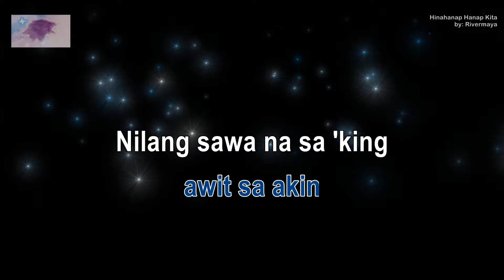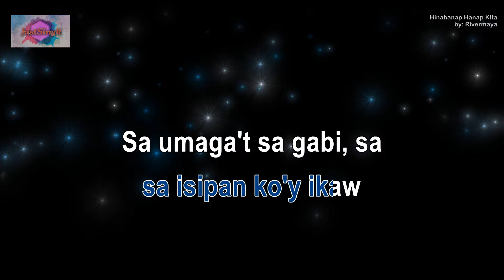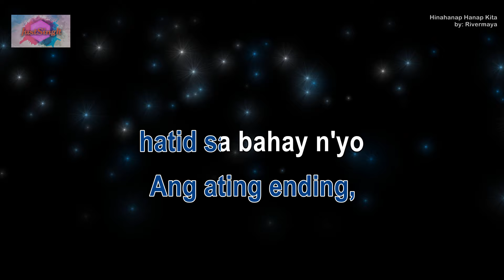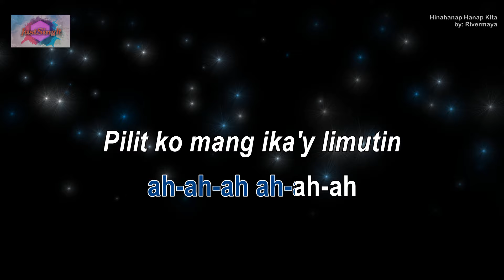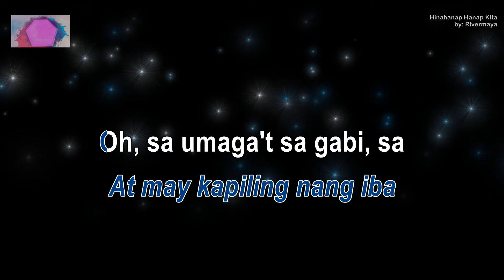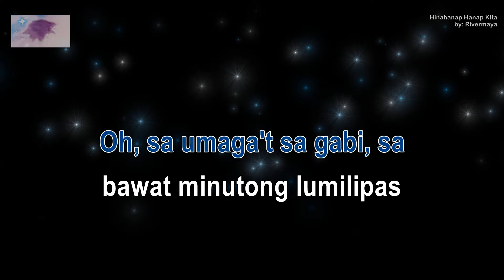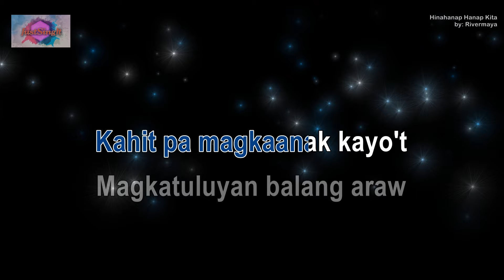HINAHANAP HANAP KITA - Rivermaya (Karaoke version)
"HINAHANAP HANAP KITA" by Rivermaya in karaoke version is a nostalgic and romantic song that captures the longing for someone special. With its catchy tune and heartfelt lyrics, it offers singers a platform to express the emotions of missing and yearning for a loved one, making it a perfect choice for a sentimental karaoke performance.

🎤 Original Artist: Rivermaya
🎶 Genre: OPM, Alternative Rock
📅 Release Date: 1997

This is a fan-made karaoke video for the song. If the owners or anyone associated with the copyright or label have concerns and wish to have this video removed, please contact me directly or leave a message below this article before taking any action. I kindly request that you refrain from flagging my channel. I will promptly and respectfully remove the content. Thank you for your understanding.